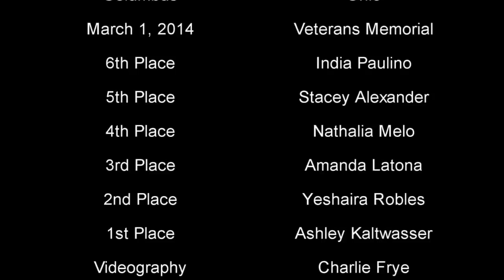2014 Bikini International Top 6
March 2, 2014 - Veterans Memorial
Columbus, Ohio
Bikini International contest at the Arnold Classic